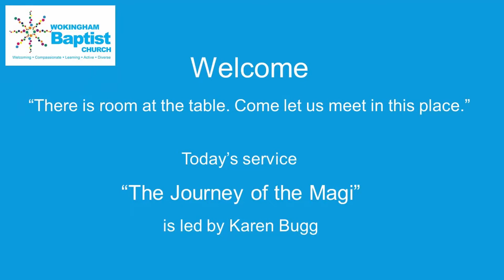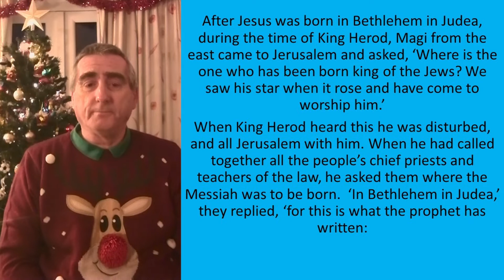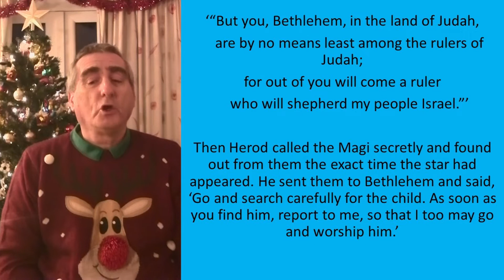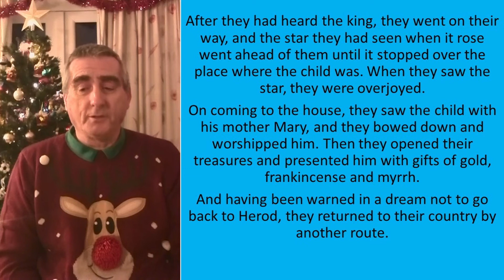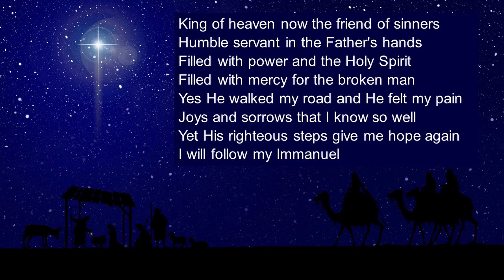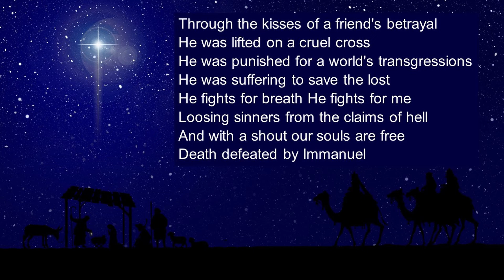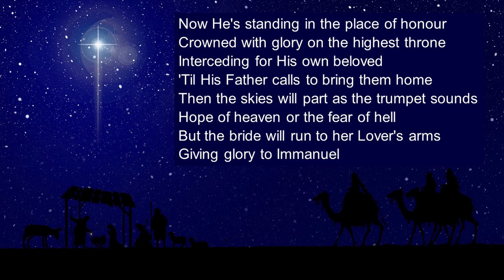The Journey of the Magi [27.12.20]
Today we think about the journeys that are part of the Christmas story, and one of the Magi explains what the experience was like for them.
[NB: This service was recorded prior to Wokingham going into Tier 4]